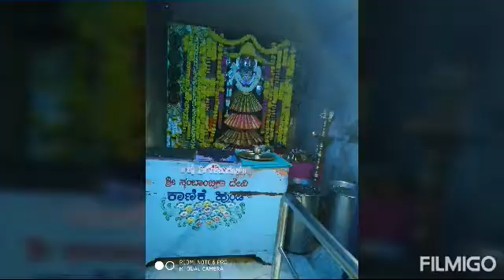Raktha sambandagala | stm stars trip to tumakuru.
ಕೆಂಚಪ್ಪ ಬಿ
ಲೋಕೇಶ್
ಶಶಿ ಕುಮಾರ್ ಎಸ್
ರಾಧಾ ಏನ್
ದೀಪ ಎಸ್